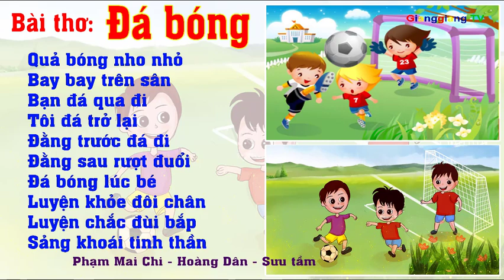Bài thơ Đá bóng - Thơ truyện mầm non - Đọc thơ cho bé [ GianggiangTV ]